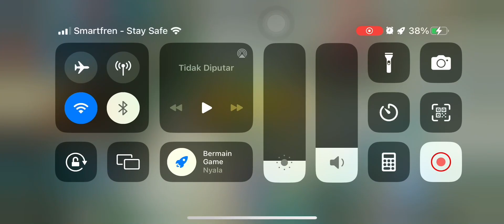Gameplay KHADITA, build pro player ternyata segampang ini yaa ✅ | iphoneXs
Tutor pemula khadita + build pro player,
Cara simpel main khadita.

“Yuk, jangan lewatkan keseruan di chanel YouTube ini! Ayo terus nonton dan dapetin update terbaru dari konten-konten menarik yang bakal bikin kamu ketagihan! Untuk saran silahkan tulis dikomentar”

Jangan lupa dukung Chanel ini dengan cara nonton sampai habis ya.